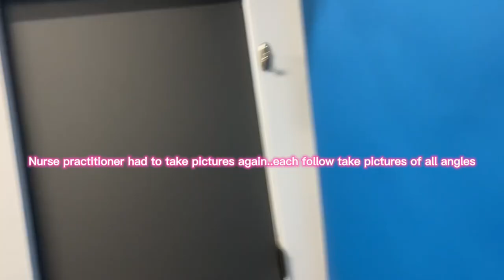BREAST AUGMENTATION 1 YEAR CHECKUP. Still a 32DD Vlogmas 2022 Day 5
Breast Augmentation 1 year checkup in Ft Worth, Texas. Vlogmas 2022.

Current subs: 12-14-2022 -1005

Amazon Store

Vlogmas2022 brand deal microinfluencer small YouTuber haul shopping resell Zara small YouTuber 2022 breast augmentation